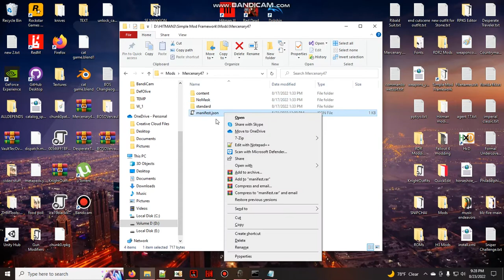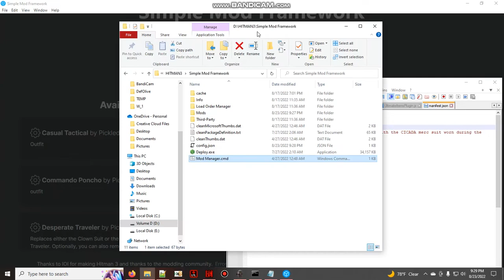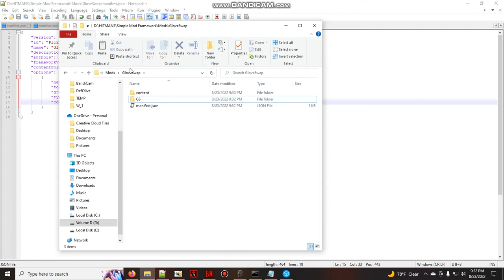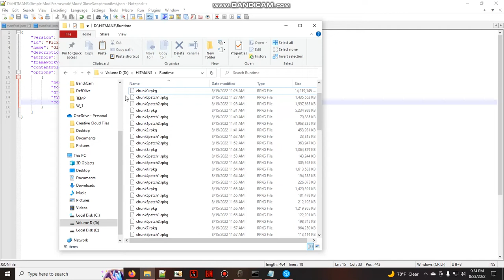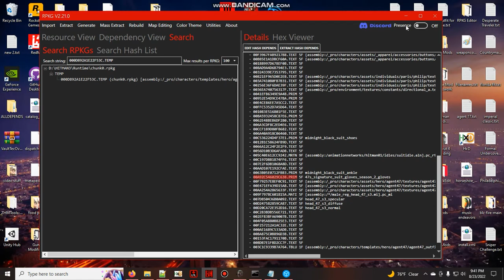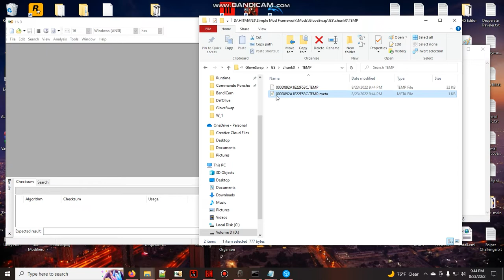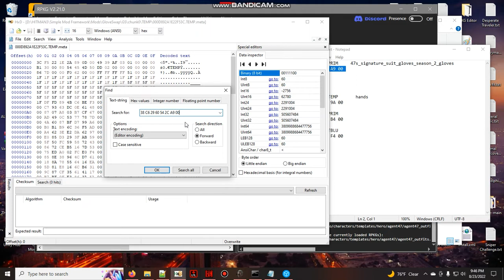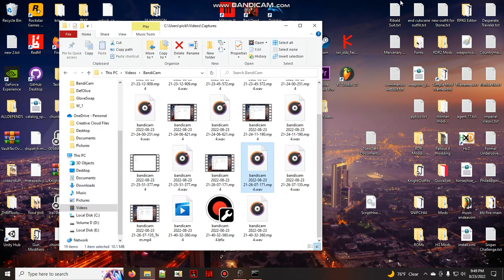Hitman 3 Modding Tutorial 1-1: Glove Swap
Today we'll be starting our Hitman 3 modding with a simple glove swap (hand swap to be precise, but it's the same thing really)